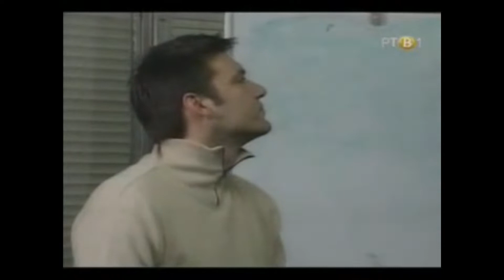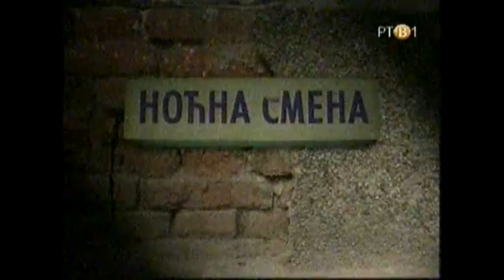Nocna smena - Epizoda 14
Nocna smena - Epizoda 14 (RTV)
Na tragu najvećih naučno-istraživačkih serijala od kojih je, kao reper i zlatni uzor, uzeta emisija "Misterije Sveta" Artura Klarka, ekipa "Noćne smene" u mini serijalu "Noćna smena u poseti gradovima Vojvodine" hvata se u koštac sa najvećim neurbanim legendama i istorijskim događajima koji karakterišu pet vojvođanskih opština.

Pogledajte da li svinjska rasa švedski beli Landras može da pronađe podzemne tartufe u okolini Morovića, otkrijte koji je političar uzeo dva zlatna rimska šlema iz okoline Berkasova, a budite svedoci i Ticanove bune koja se poput ognja proširila iz Vognja.

Saznajte kako je partizanski agent Dane Cicvara, poznatiji kao „Dane trbuhozborac“, poveo partizane u proboj Sremskog fronta. Probajte beočinski cement i otkrijte da li je dr Kišprdilov Svetislav uhvatio crno dete iz Šišatovca.

U avanture kroz bespuća Vojvodine vode vas Nikola Škorić, Dejan Ćirjaković, Dimitrije Banjac i Vesna Spasojević.

Ekipa Državnog posla ograđuje se od komentara i stavova iznetih na nezvaničnim Facebook profilima koji nose ime emisije i likova iz serije Državni posao.

Jedinu pravu korespodenciju sa akterima serije možete ostvariti na zvaničnoj Facebook stranici

Režija: Stojče Stoleski